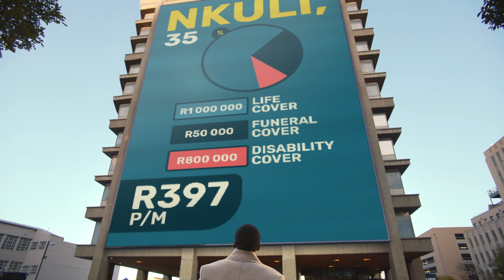1Life Insurance offers you comprehensive insurance over the phone or online or through a broker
What you really need to secure you and your family and grow generational wealth, is a plan that offers you the whole range of insurance products. With 1Life insurance get access to life cover, dread disease, disability and funeral cover.

Have your 1-to-1 today!